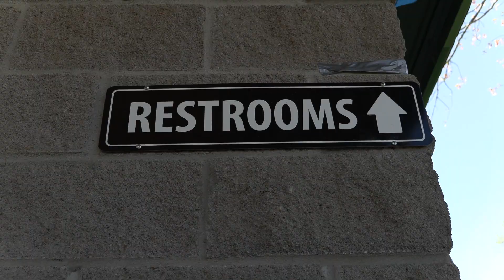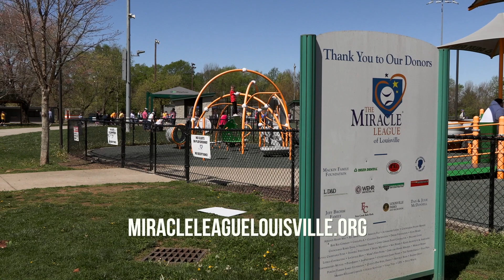Metro Council Chronicles: D22 Robin Engel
It's springtime and in Fern Creek that means community cleanups with the help of some area high schoolers and the kickoff of The Miracle League's inclusive baseball season! Metro Council and District 22's Robin Engel have contributed nearly $1 million to help create this one-of-a-kind, fully-inclusive complex in Fern Creek Park which allows people of all abilities to safely play and enjoy time together in a variety of ways. To learn more about The Miracle League: miracleleaguelouisville.org